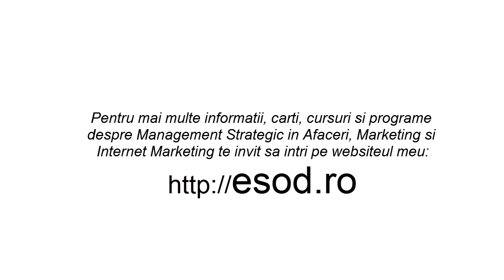Cum sa nu pierzi bani cand faci reclama pe facebook sau promovare pe facebook!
In acest video iti spun ce sa faci inainte de a face reclama pe facebook sau adwords si cum sa nu pierzi bani cand faci reclama pe facebook sau promovare pe facebook produsele sau serviciile tale.

Afla ce gresala a facut un client de al meu care a platit intre 640% si 950% mai mult pentru reclamele pe care le-a facut si cum sa faci sa eviti asta.

Pentru mai multe informatii gratuite, video, carti si cursuri te invit pe

Intră în SBP University și PRIMESTI ACCES NELIMITAT pe VIAȚĂ la toate cursurile și programele mele online.

Cumpara-ti cartea SISTEME in AFACERI – „Cum sa iti faci afacerea sa functioneze fara tine si sa iti produca profit in mod continuu”

Curs PRATIC de MARKETING, de MANAGEMENT STRATEGIC și INTERNET MARKETING

Cumpără Online - Cursuri si Programe Educaționale, pentru antreprenori, de Management Strategic in Afaceri, Marketing si Internet Marketing.

Vrei sa te ajut sa-ți faci Promovare pe Facebook si Reclama prin Google Adwords Eficient si profitabil și fara să pierzi bani?

"BLOG cu articole despre Management Strategic in Afaceri, Marketing Strategic, Internet Marketing, Sistematizare si Automatizare in Afaceri.

Descarca GRATUIT eBOOK - "10 ELEMENTE pe care trebuie să le aplici pentru un MARKETING ONLINE de SUCCES" - află dacă marketingul online pe care-l faci este eficient.

Descarca GRATUIT eBOOKuk - 21 de Lucruri Necesare pe care orice proprietar de afaceri ar vrea să le știe înainte să își facă un Magazin Online pentru a nu pierde bani!

Cresterea vânzărilor prin internet marketing - webinar Gratuit!

WEBINAR GRATUIT: Află cum să folosești cea mai ușoară și mai eficientă metodă din psihologia practică pentru a scăpa definitiv de amânare și cum să-ți crești încrederea în tine.

Intra pe pentru mai multe resurse si pentru oferta speciala la cursurile de
Internet Marketing, Management Strategic in Afaceri si Sistematizare in Afaceri